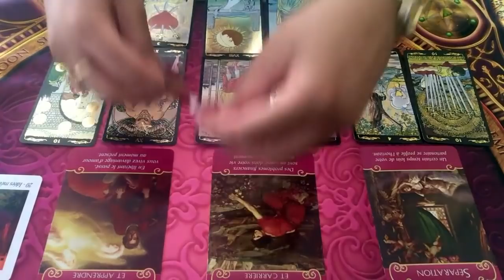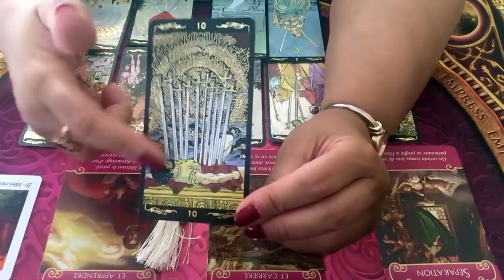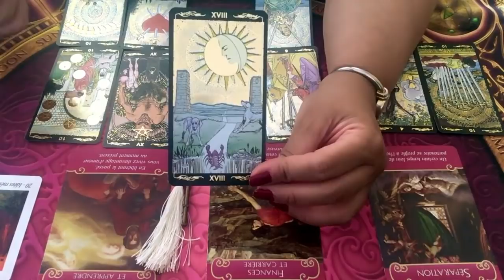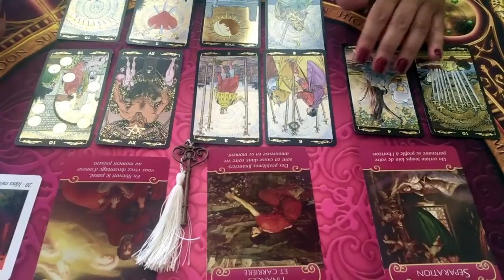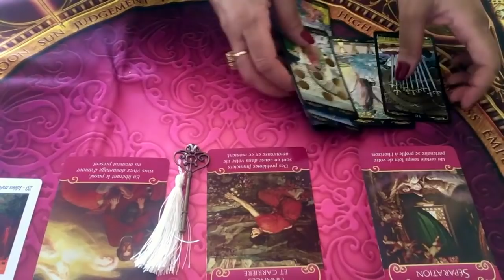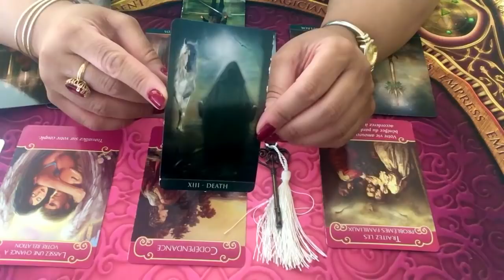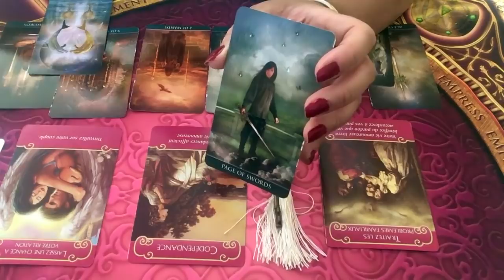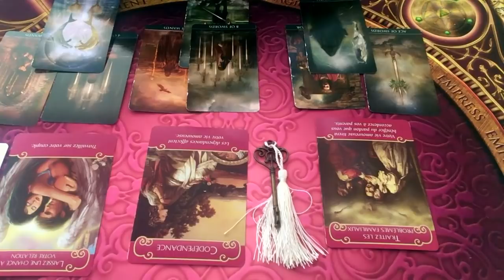BALANCE - Énergies sentimentales juillet 2019